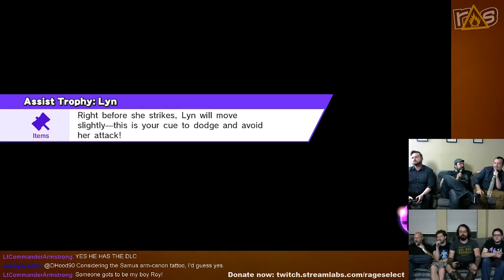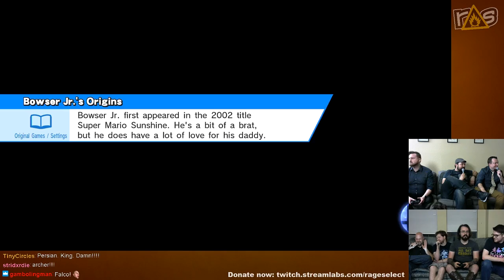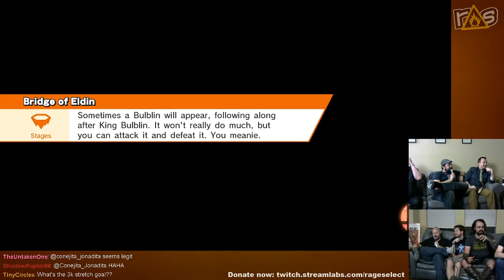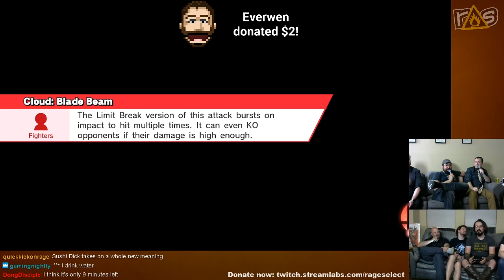THE RAGECAST V - Part 5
THE RAGECAST V has come to destroy everything, everywhere and now you can check out the replay RIGHT HERE! Part Five is here and Jeff, Grant, Joe, and Matt are thanking our donors while the in-house fans get down with some Smash Bros!